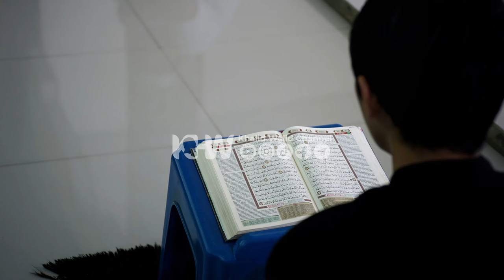Anda bisa lakukan ini ? Berarti Allah cinta pada anda !